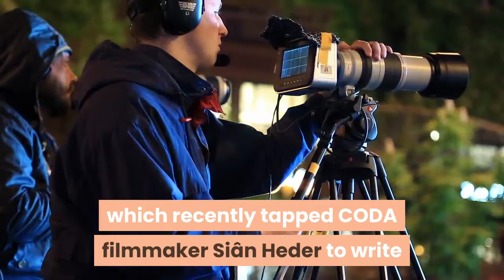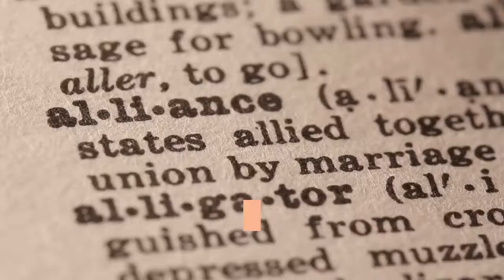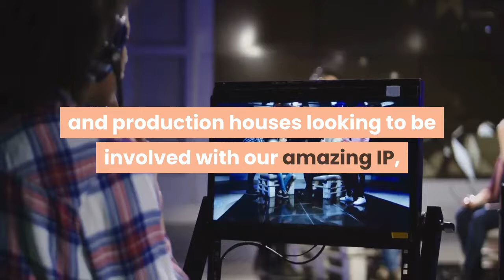Picture Perfect Federation Moves Into Scripted Podcasts With PodcastOne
EXCLUSIVE: Picture Perfect Federation, which recently tapped CODA filmmaker Siân Heder to write and direct a feature adaptation of Sarah Lotz’s novel Impossible, is getting into the scripted podcast business. The company, which is a joint venture between Picture Perfect Entertainment and Federation Entertainment, has struck a first-look deal with podcast platform PodcastOne to develop scripted audio series. The multi-year deal will see Picture Perfect Entertainment’s Patrick Wachsberger and his team, including Ashley Stern, President of Federation Entertainment of America, and Sera Tabb, Vice President of Development for Picture Perfect Federation launch new series. The aim is create scripted content across multiple genres with an eye to package the resulting audio IP for television, film and streaming platforms as co-productions between Picture Perfect Federation and the LiveXLive Media-owned company. PodcastOne is the company behind A&E’s Cold Case Files, The Adam Carolla Show and Hotboxin with Mike Tyson. Former Lionsgate Motion Picture Chairman Wachsberger launched Picture Perfect Federation in 2019 with the backing of Pascal Breton’s Federation Entertainment. It is behind upcoming series such as The Banker’s Wife for Amazon. Wachsberger said, “The popularity of podcasts has grown astronomically over the past decade and continues to be a format that attracts a great audience. We very much look forward to our collaboration with the incredible team at PodcastOne which will provide Picture Perfect Federation with a fantastic opportunity to grow into this medium and produce fantastic new projects that will translate from audio to film and TV. ”“Patrick and his team are true professionals with unparalleled success in the movie, television and scripted world. The partnership with PodcastOne will complement their expertise with over 10 years of experience in the audio space developing weekly interview style and successful scripted programming. Together, we are going to supercharge our story telling and fan development capabilities to create a slate of programs that will be exciting for audiences, advertisers and production houses looking to be involved with our amazing IP, ” added Kit Gray, President of PodcastOne.